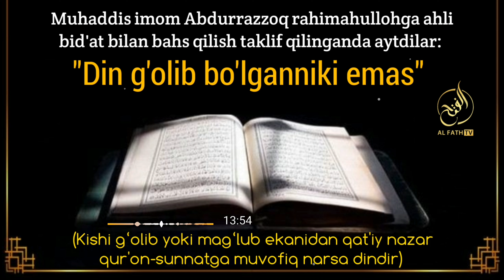Аллоҳ берган неъмат ақл ҳақиқатини билсин | Шайх Абдуллоҳ Зуфар Ҳафизаҳуллоҳ | Aql ne’mati haqida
1. Mustalah hadis:
26 dars.

2. Sahih buxoriy va muslimda bo'lmagan barcha sahih hadislar musnad to'plami
103 dars .

3. Usul e'tiqodi ahli sunna val-jamoa (lalikaiy)
145  dars .

4.Usulul-fiqh.
73 dars .

5. Al-uzru  biljahl :
60  dars .

6. Hukm :
45  dars

7. Namoz hukmi :
39 dars .

8. Talbisi iblis :
54  dars .

9. Rof'ul-malam :
12  dars .

10. Islomni buzuvchilar :
35  dars .

11. Tavhid darsi :
93  dars .

12. Ayollar darslari :
33 dars .

13. Aqiydatul vositiyya :
40  dars .

14. Foyda va qoidalar

15. Addurus fil kitman
10 dars

16. Tafsir darslari:
21, 22, 23, 24, 25, 26, 27 ,28, 29, 30-juzlar

17. Fiqhul AVLAVIYYAT :
63  dars

18. Nusrat va Tamkin:
83  dars

19. Adabul mufrod :
216  dars

20. Uhdud qissasi:
27 dars

21. Qiyomat alomatlari
46 dars

22. Usulut tafsir:
66 dars

23. Ahkom hadislari:
200 dars

24. Dard va davo :
78  dars

25. Qurʼon qissalari:
187 dars

26. Muslima ayol ahkomlari:
60  dars.

27. Himmat
9 dars.

28. Ibn Moja
400 dars

29. Latoif
52 dars

30. Olim Va Mutaʼallim
31 dars

31. Soydul Xotir
102  dars

32. Ibn Javziy Ayollar kitobi
37  dars

33. Suhbat va Majlis odoblari:
24 dars.

34. Nafs fiqhi 92 dars

35. Fiqhi qoidalar 58 dars

38.Abbosiylar siyrati (navbatda) 86 dars.

39. Mamluklar va mug'ullar siyrati (navbatda)
(24 dars)

40.Ayollar ahkomlari 151 dars.

41. Din va dunyo odobi  77 dars.

42. Sunanu nasoiy sharhi: (davom etmoqda)

43. Konstitutsiya islom ko'zoynagida. (21 dars)

44. Usmoniylar tarixi (navbatda) 58 dars.

45. Islomiy hukm asoslari. (Navbatda) 25 dars.

46. Iroq tarixi. (Navbatda) 13 dars.